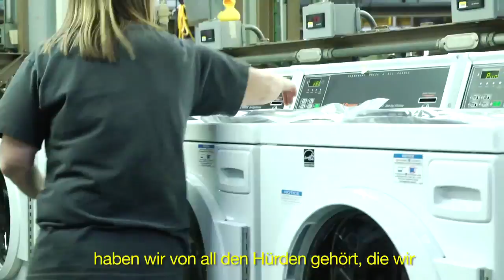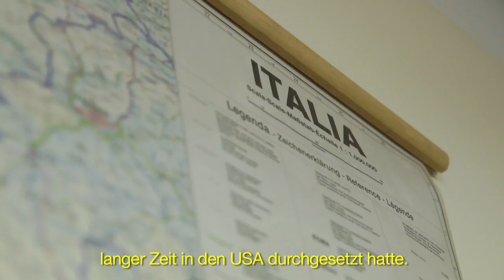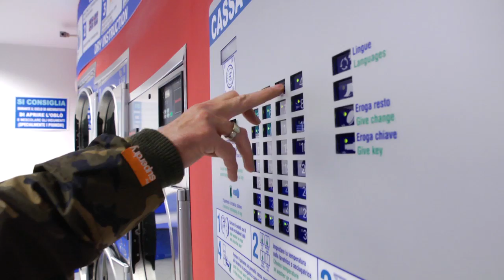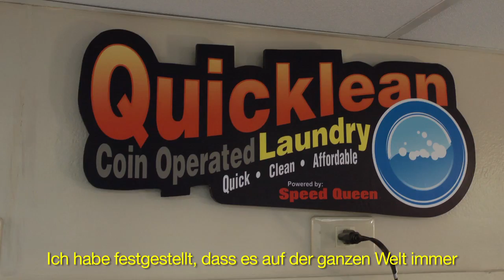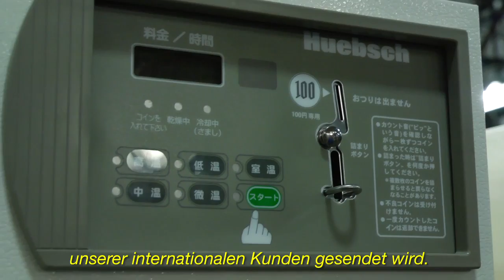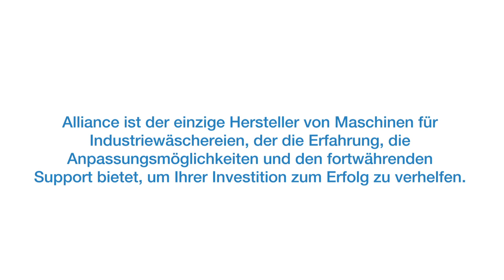A Fresh Approach to Investing: Coin Laundry (German)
Follow two successful laundry business owners as they look to introduce and expand the coin operated laundry concept to a global audience. Coley has already established his coin laundry concept in Italy and looks to grow his business into untapped markets, while Rocky is one of the first in the Philippines to offer a coin laundry service.

Coin operated laundry offers a high ROI, little or no employee overhead, and a relatively small initial investment, making it an excellent investment for anyone looking to start a business. Plus, a coin-operated laundry can be customized to accommodate almost any cultural and geographic factors. Alliance Laundry Systems has successfully launched more coin laundry businesses than any other manufacturer. We are the world's leading provider of world-class commercial washers, commercial dryers and other laundry equipment. We can provide the knowledge, expertise and ongoing support you need to help you reach your laundry business goals and achieve the lifestyle of your dreams.  To learn more about investing in coin laundry visit us